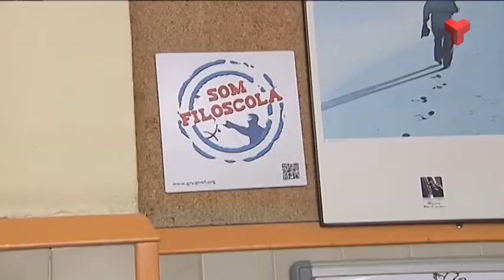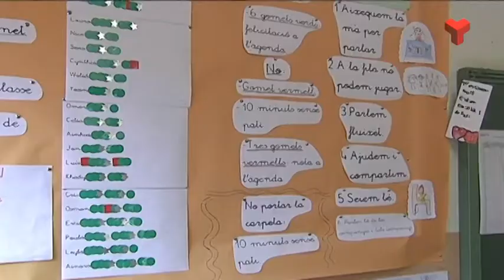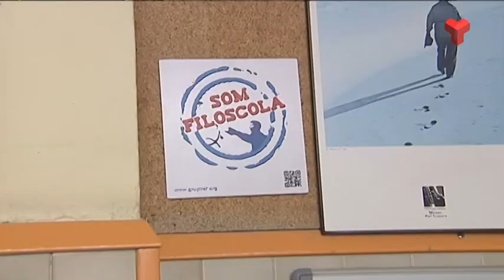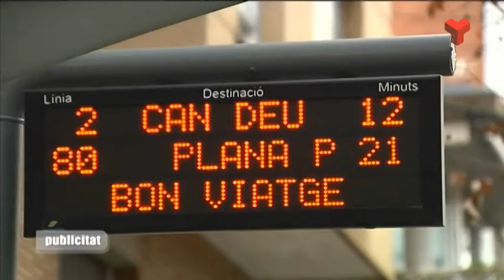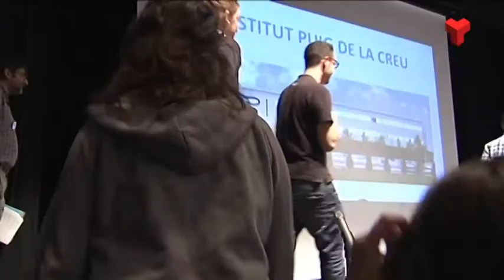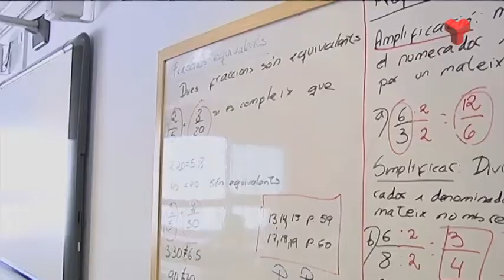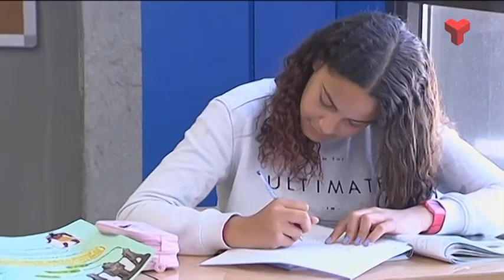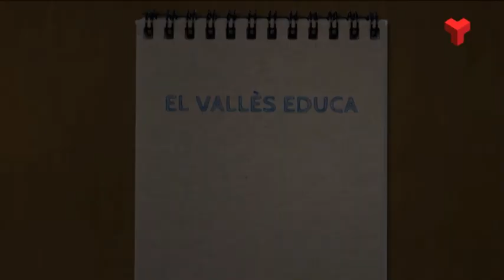El Vallès Educa dimarts 21-04-2015 de Canal Terrassa